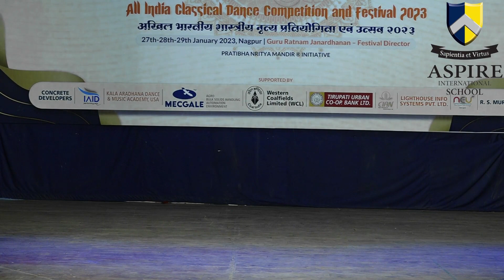Impressive Kathak Performance by Our Student Pranya Pande @ All India Classical Dance & Festival’23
Aspire International school 's most talented student Miss Pranya Pande presented Dance performance on Kathak( Thumri). The auspicious event was organised by All India Classical Dance and Festival 2023, at Sai Sabhagarh, Shankar Nagar, Nagpur. The student was trained by most proficient Dance teacher Mrs.Dipika Kathale.